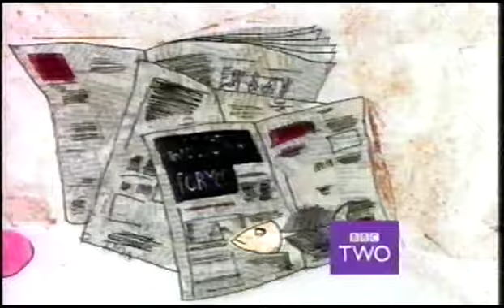BBC2 Promo "40 Years" - 2004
As part of its 40th birthday celebrations, a special programme commemorating BBC2's history was shown.  This clip features the promo, in between some continuity from BBC2 NI